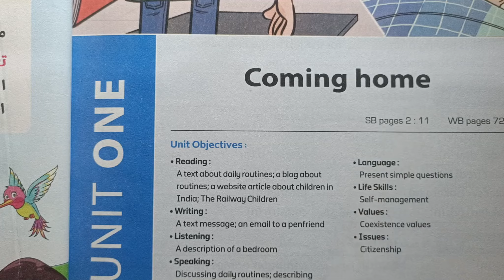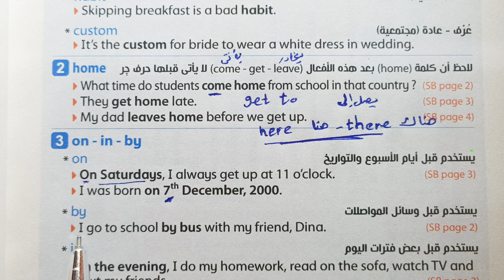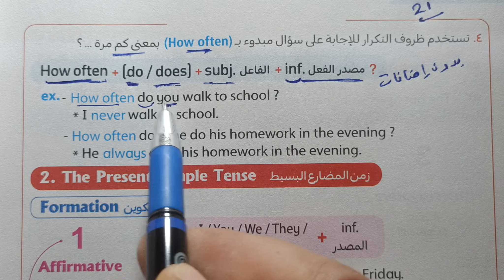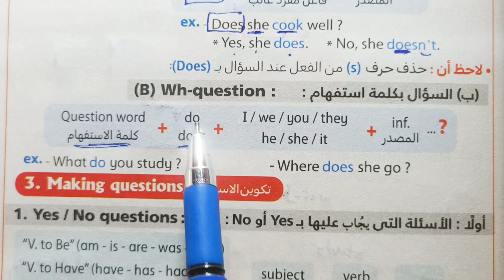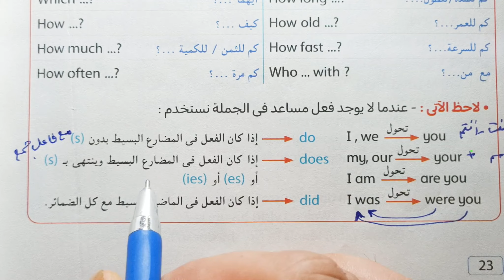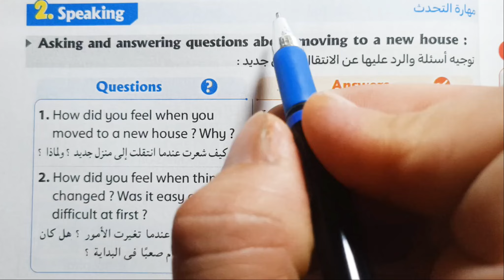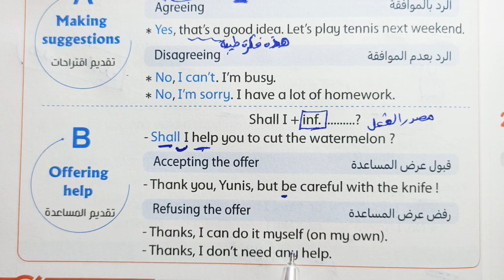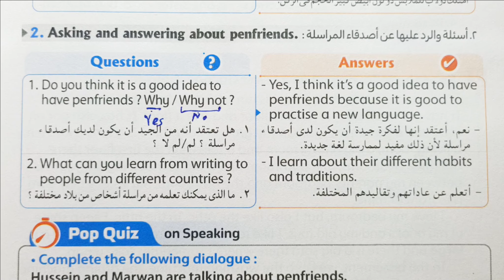شرح(unit (1 بالكامل انجليزى تانية إعدادى ترم أول 2025كلمات وقراءة وجرامر الوحدة الأولى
شرح كتاب المعاصر تانيةإعدادى إنجليزى ترم أول2025 كتاب المعاصر انجليزي للصف الثانى الاعدادي2025 تانية اعدادي انجليزي شرح وحل كتاب المعاصر انجليزي تانيةاعدادي الصف الثانى الاعدادي لغه انجليزيه الترم الأول2025 شرح وحل  المعاصر لغة انجليزية منهج الصف الثانى الاعدادى الجديد انجليزي 2025 حل المعاصر انجليزى تانيةاعدادى
وهذا رابط حل unit(1) بالكامل المعاصر انجليزي تانية إعدادى ترم اول 2025
شرح الوحدة الاولى  كتاب المعاصر تانيةإعدادى إنجليزى ترم أول2025 كتاب المعاصر يونت 1 انجليزي للصف الثانى الاعدادي2025 ثالثه اعدادي انجليزي حل كتاب المعاصر انجليزي unit 1 تانيةاعدادي الصف الثانى الاعدادي لغه انجليزيه الترم الأول2025 شرح وحل كتاب المعاصر لغة انجليزية منهج الصف الثانى الاعدادى الجديد انجليزي 2025 حل المعاصر انجليزى تانيةاعدادى
 المنهج الجديد انجليزى للصف الثانى الاعدادى  حل كتاب المعاصر انجليزي للصف الثانى الاعدادي 2025 حل كتاب المعاصر انجليزي للصف الثانى الاعدادي 2025انجليزي الصف الثانى الاعدادي الترم الاول اجابات المعاصر ثالثه اعدادي انجليزي الصف الثانى الاعدادي
اجابة المعاصر انجليزي 2025  حل كتاب المعاصر لغه انجليزيه 2025 شرح وحل كتاب المعاصر انجليزي الصف الثانى الاعدادي 2025 حل كراسة المعاصر 2025 حل ملحق المعاصر انجليزي 2025
حل ملحق المعاصر انجليزي 2025 اجابة المعاصر انجليزي 2025 حل كتاب المعاصر لغه انجليزيه 2025 حل ملحق المعاصر انجليزي 2025 A week is enough
تانيةاعدادي انجليزي الترم الثاني 2025 انجليزي تانيةاعدادي تالته اعدادي انجليزي 2025 الترم الاول
انجليزي تالته اعدادي ترم ثاني انجليزي الصف الثانى الاعدادي انجليزي تالته اعدادي انجليزي تانيةاعدادي ترم اول
تانيةاعدادى ترم ثاني الصف الثانى الاعدادي لغة انجليزية 2025
مستر حسنى